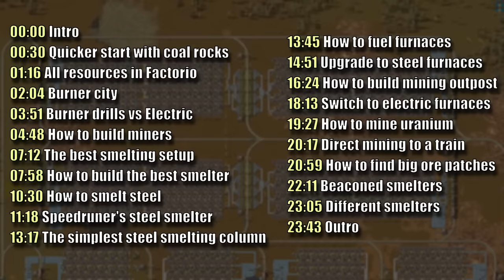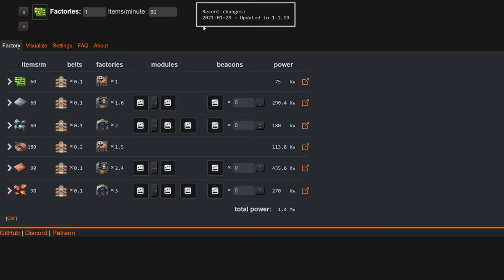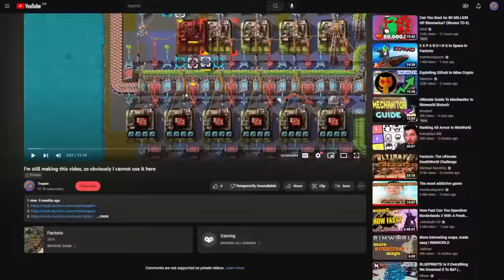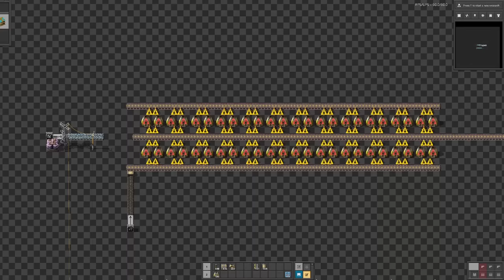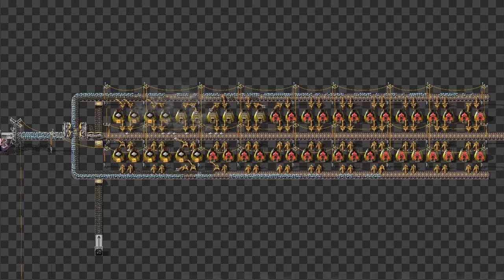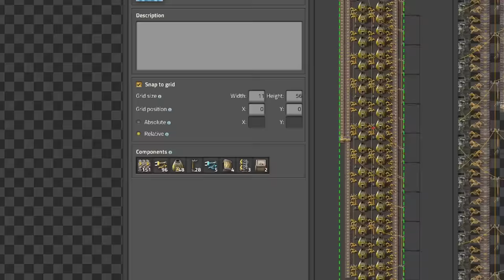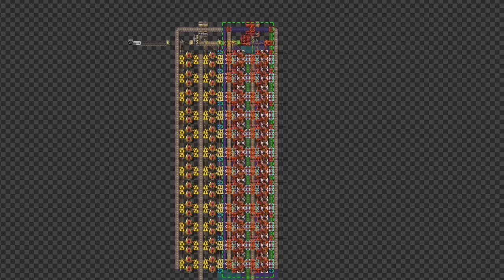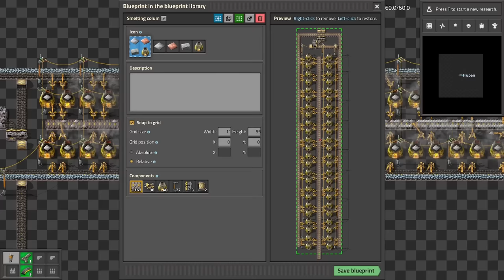The BEST Smelting and Mining Setup | Ultimate Factorio Tutorial (tips and tricks guide)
Factorio tips and tricks for new players plus common mistakes that beginners might do in Factorio. It's a list of the most useful things for everybody who just starts with this awesome game. If you are more advence Factorio player you can still watch and comment how many of those mistakes did you make.
I'll make tutorials for other topics like Factorio speedrun or Factorio trains

Welcome to the world of Factorio, where automation and ingenuity combine to create an addictive gaming experience! 🏭🤖 In this comprehensive beginner's guide, we'll dive into the essential tips and tricks that will kickstart your journey in Factorio. Whether you're a newcomer or a seasoned player looking for a refresher, this video has something for everyone.

Get ready to revolutionize your Factorio gameplay

⌛ ⌛ ⌛ TIMESTAMPS ⌛ ⌛ ⌛

00:00 Intro
00:30 Quicker start with coal rocks
01:16 All resources in Factorio
02:04 Burner city
03:51 Burner drills vs Electric mining drills
04:48 How to build miners and how many miners per belt?
07:12 The best smelting setup
07:58 How to build the best smelter
10:30 How to smelt steel
11:18 Speedruner's steel smelter
13:17 The simplest steel smelting column
13:45 How to fuel furnaces
14:51 When upgrade to steel furnaces?
16:24 How to build mining outpost
18:13 When make a switch to electric furnaces and productivity?
19:27 How to mine uranium
20:17 Direct mining to a train
20:59 How to find big ore patches
22:11 Beaconed smelters and late game smelters
23:05 Examples of different smelters
23:43 Outro

Have fun in your factorio games. 😀

Factorio факторио